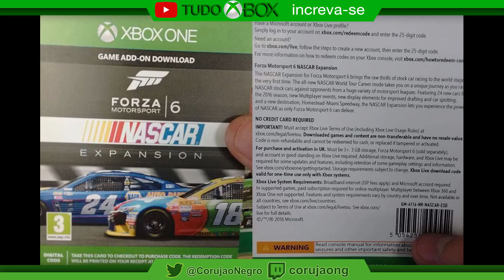Tudo que Aconteceu no Mundo Xbox 09/05/2016 - Tudo Xbox